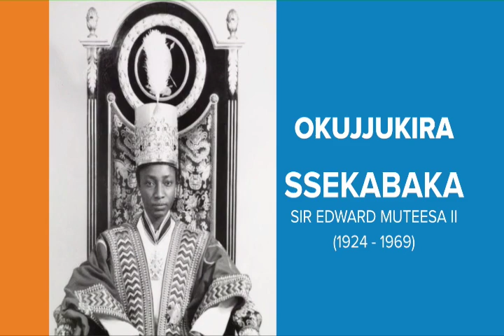Okujjukira Ssekabaka Muteesa II, Ssaabasajja Kabaka Yetabye Mu Kusaba Kw’okujjukira Kitaawe